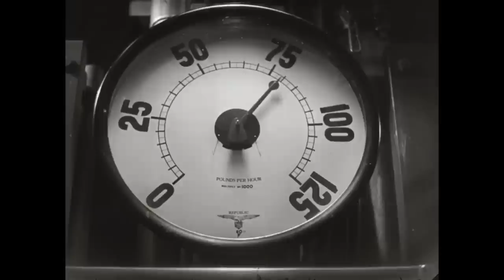Rincón del Ford SE TERMINÓ, le debo una explicación a los viejos seguidores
TODO TIENE UN CICLO.

Trato de contarte las mejores historias de los carros más historicos, y de las series que nos han marcado nuestra adicción a los fierros, tanto como para Argentina, Chile, Perú, México, España, Colombia,  Venezuela, Brasil, PR, RD, Cuba y Ecuador.